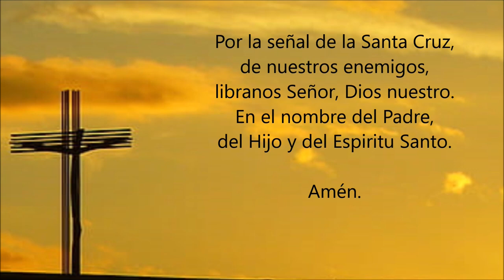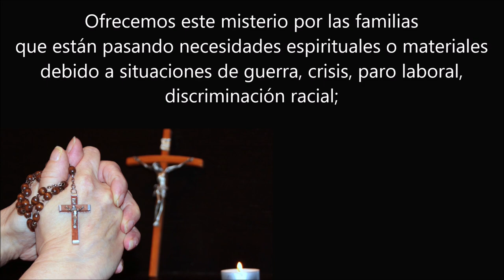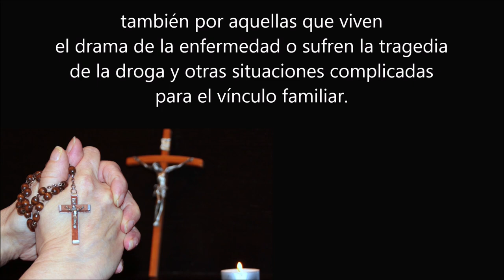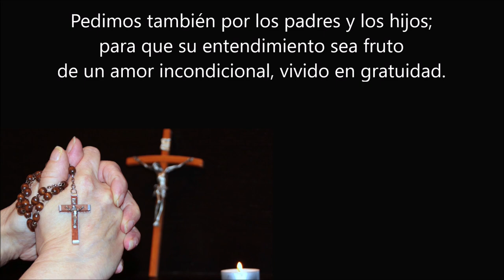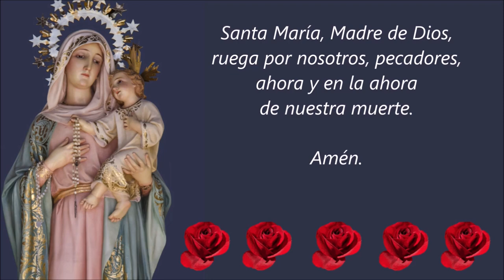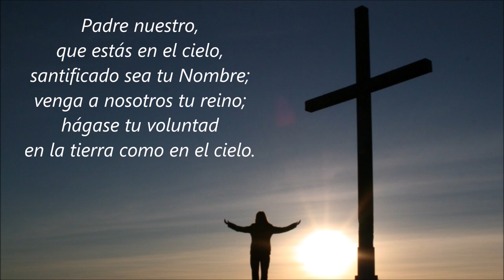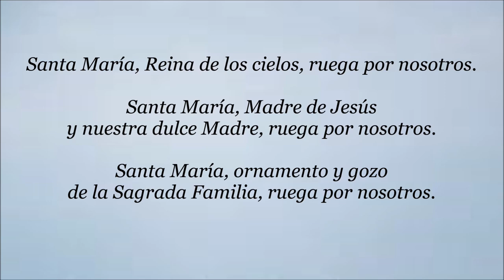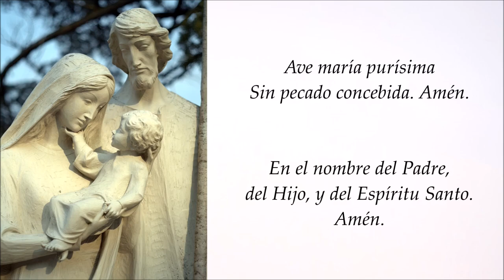🌹 ROSARIO POR LA FAMILIA 🕊️❤️🙏 Santo Rosario de Hoy 🌹 Miércoles 23 de Octubre de 2024